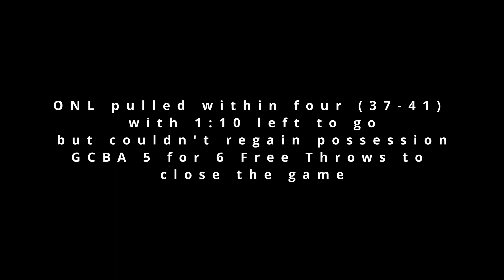Offense Highlights v. GCBA - 24 Feb 2024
OBL Weekend #4, Game #2 - Highlight Reel (Offense)